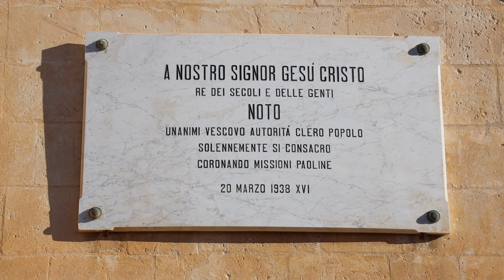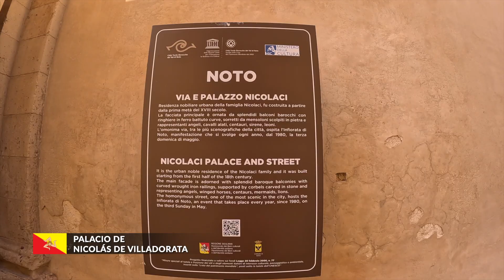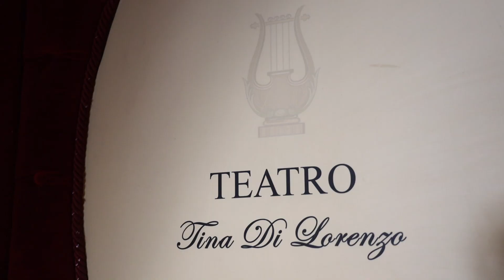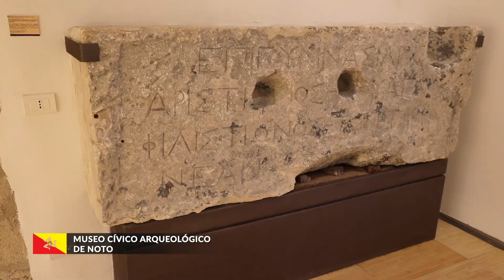Qué ver en un viaje a Noto en Sicilia - Italia 🇮🇹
Qué visitar, ver y hacer en un viaje a  Noto en Sicilia - Italia 🇮🇹